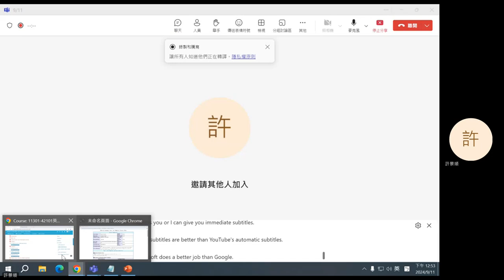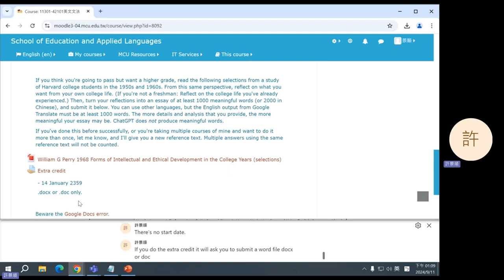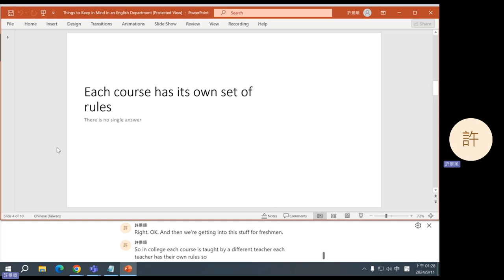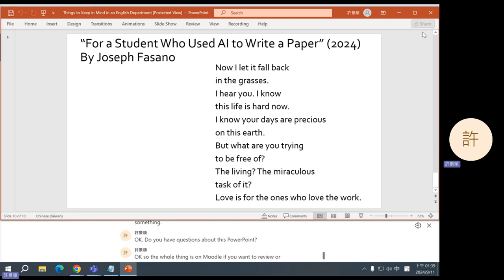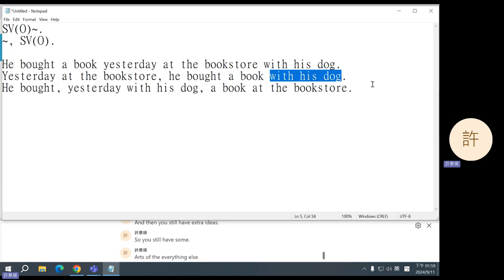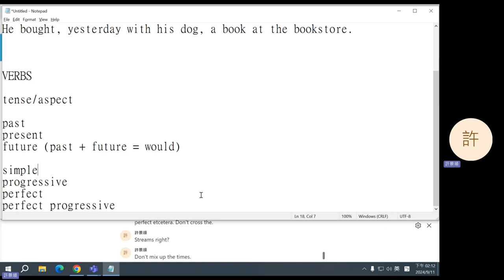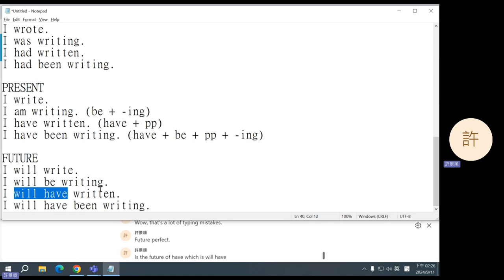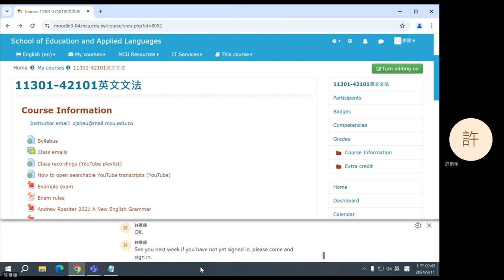2024 Fall: English Grammar - 01 Introduction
Introduction to the course, college life, basic sentence structure, and verbs.
0:41 Introduction to the course
18:18 Introduction to college life
1:00:32 Basic sentence structure
1:07:50 Verb tense and aspect
1:39:39 Practice (starting from question 2)
1:48:56 Announcement